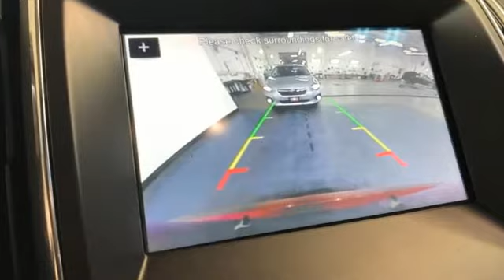Used 2019 Ford Edge Christiansburg VA Blacksburg, VA TY220384A - SOLD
Year: 2019
Make: Ford
Model: Edge
Trim: Sport Utility
Engine: 2.0L 4 Cylinder Engine
Transmission: 8-Speed A/T
Color: Ruby Red Metallic Tinted Clearcoat
Interior: Ceramic
Mileage: 73742
Stock #: TY220384A
VIN: 2FMPK4K91KBB40874
EPA 28 MPG Hwy/21 MPG City! Great Conditon. Heated Leather Seats, Moonroof, Nav System, Onboard Communications System, iPod/MP3 Input, Premium Sound System, Back-Up Camera, Power Liftgate, AWD, ENGINE: TWIN-SCROLL 2.0L ECOBOOST AND MORE!br /br /KEY FEATURES INCLUDEbr /Power Liftgate, Back-Up Camera, Premium Sound System, iPod/MP3 Input, Onboard Communications System, Dual Zone A/C, Hands-Free Liftgate, Brake Actuated Limited Slip Differential, Smart Device Integration, Apple CarPlay, Cross-Traffic Alert, WiFi Hotspot, Blind Spot Monitor, Lane Keeping Assist. Rear Spoiler, MP3 Player, Satellite Radio, Privacy Glass, Remote Trunk Release. br /br /OPTION PACKAGESbr /power open/close w/power shade, Deletes standard silver roof-rack side rails, Standard 2nd row LED dome light is replaced w/2 single lights, Switch located in each grab handle pocket, premium dark stainless-painted pockets, Tires: 245/50R20 AS (TDK), Evasive Steering Assist, Voice-Activated Touchscreen Navigation System, pinch-to-zoom capability, SiriusXM Traffic & Travel Link, a , Services are not available in Alaska and Hawaii, SiriusXM audio and data services each require a subscription sold separately, or as a package, by Sirius XM Radio Inc, If you decide to continue service after your trial, the subscription plan you choose will automatically renew thereafter and you will be charged according to your chosen payment method at then-current rates, Fees and taxes apply, To cancel you must call SiriusXM at 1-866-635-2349, See SiriusXM customer agreement for complete terms br /br /EXPERTS ARE SAYINGbr /AutoCheck One Owner br /br /WHY BUY FROM USbr /At Shelor Motor Mile we have a price and payment to fit any budget. Our big selection means even bigger savings! Need extra spending money? Shelor wants your vehicle, and we're paying top dollar! br /br /Tax DMV Fees & $597 processing fee are not included in vehicle prices shown and must be paid by the purchaser. Vehicle information and equipment is based off standard equipment as decoded from VIN and may vary from vehicle to vehicle.br / Chevrolet Ford Chrysler Dodge Jeep & Ram prices include current factory rebates and incentives some of which may require financing through the manufacturer and/or the customer must own/trade a certain make of vehicle. Residency restrictions apply see dealer for details and restrictions. All pricing and details are believed to be accurate but we do not warrant or guarantee such accuracy. The prices shown above may vary from region to region as will incentives and are subject to change.